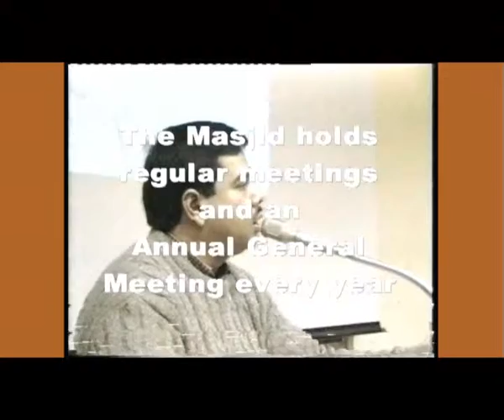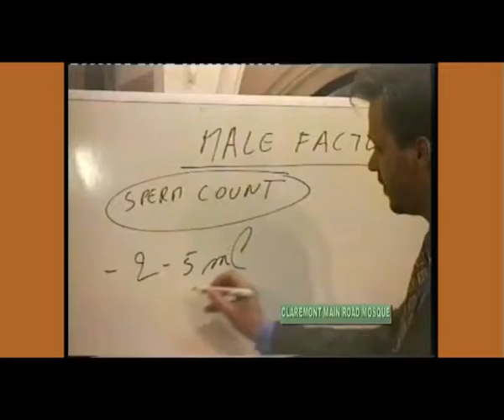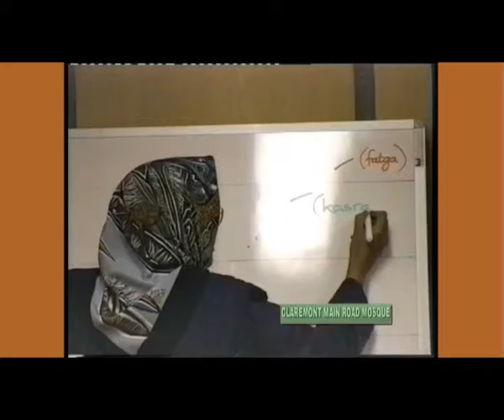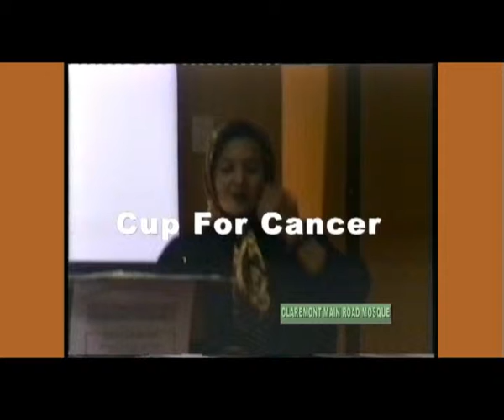CMRM 1996 to 1999 1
Claremont Main Road Mosque General Video 1996 to 1999 part 1